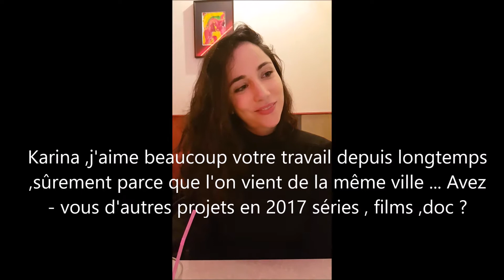ITW Karina part 8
Pour retrouver Karina Testa dans le rôle de Léa Delcourt dans la série "Alice Nevers"